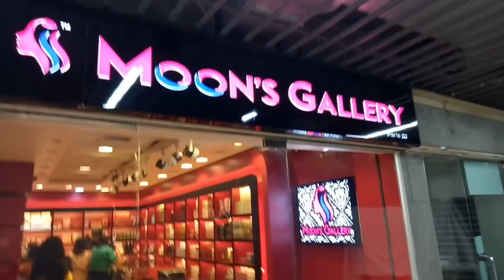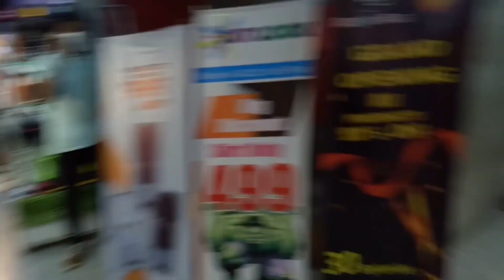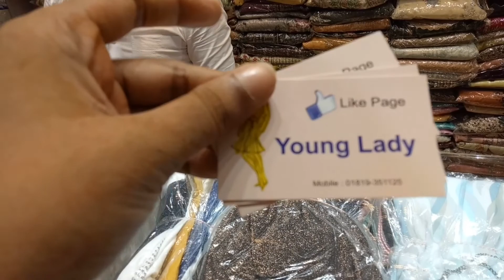ছোট বোনের জন্মদিনের জামা কিনে ফেললাম ✌😍( birthday shopping done / barbie gown buying / Chittagong)